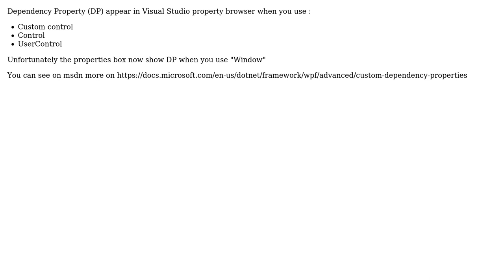Dependency property default value does not show in properties browser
With thanks & praise to God, and with thanks to the many people who have made this project possible! | Content (except music & images) licensed under CC BY-SA | Music | Images & others | With thanks to user Mehdi Fani user Derek Tremblay and the Stack Exchange Network Trademarks are property of their respective owners. You are responsible for your own actions.